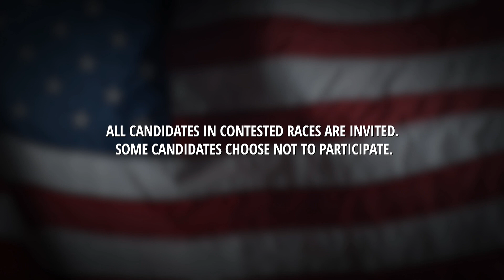Video Voters' Guide | John Verbeek - State Representative, House District 34